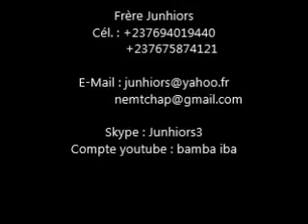CATHOLIQUES, VÉRIFIEZ VOS CROYANCES ! 2ème Partie SÉNÉGAL SALY 2